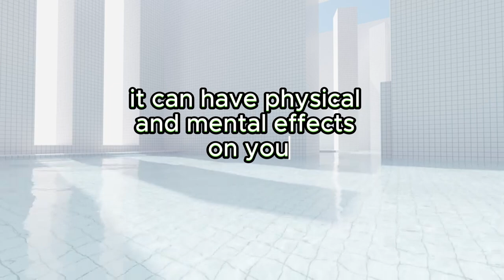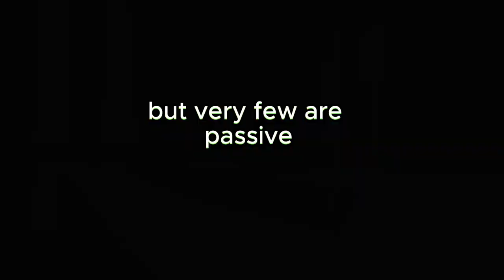Explaining the Backrooms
I upload daily, I upload new backroom, liminal and dreamcore content.

-🚪Backrooms Researcher🚪-
-🔷Liminal Space Master🔷-

📸The Liminal Center Socials:
🔥Liminal On Tik Tok
🔥Liminal On Youtube

📈🚪Liminal/Backroom posting Once a day🚪📈